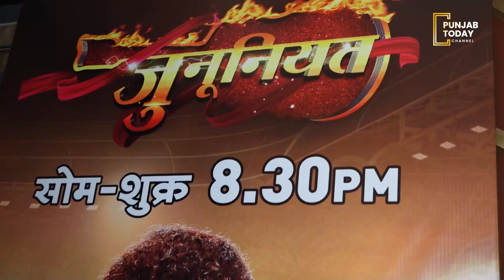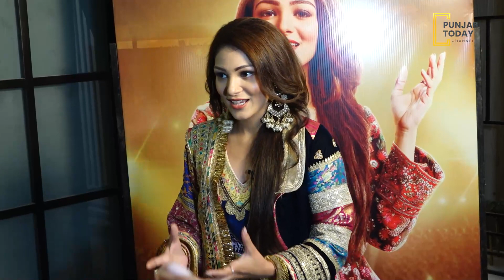ਜਿੱਤਣਗੇ ਇਹ ਦਿਲ ਜਾਂ ਆਪਣੀ ਮੰਜ਼ਿਲ COLORS’ new fiction drama ‘Junooniyatt’| Neha Rana Interview| Elahi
Produced by Sargun Mehta and Ravie Dubey’s Dreamiyata Entertainment, ‘Junooniyatt’ premiered on 13th February and air Monday to Friday at 8:30pm
: Music is the saviour, anchor, and destination for three aspirants, who must choose between love and their ambition in COLORS’ upcoming fiction offering, ‘Junooniyatt’. The show traces the soul-stirring journey of emotions and passion of three distinct individuals, Elahi (played by Neha Rana), Jahaan (played by Ankit Gupta) and Jordan (played by Gautam Vig). While Elahi and Jahaan are immersed in the magic of love and musical notes, Jordan is consumed by the intent to dominate the world of music. Produced by Sargun Mehta and Ravie Dubey's Dreamiyata Entertainment, the show premiered on the 13th February and air every Monday to Friday at 8:30 pm only on COLORS.

Manisha Sharma, Chief Content Officer, Hindi Mass Entertainment, Viacom18 says, “Junooniyatt is a spellbinding tale of three ambitious singers Elahi, Jordan, and Jahaan, who follow their dreams while love beckons. With our long-standing partnership with Dreamiyata Entertainment, we have presented some popular shows that have captured the hearts and minds of our viewers. Hoping to continue this streak of success, we are delighted to present a tussle between love and music Junooniyatt. We are looking forward to evoking nostalgia and giving viewers a music-filled story that they can celebrate.”
‘Junooniyatt’ revolves around Elahi, an affable girl and a classically trained singer, Jahaan, a music-loving recluse with trust issues and Jordan, a talented rapper, who is engulfed by music.